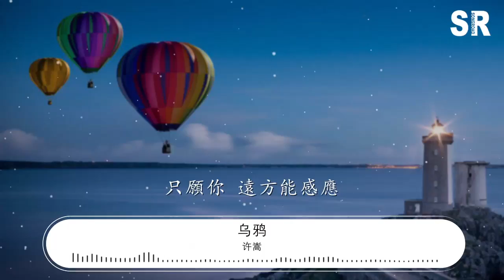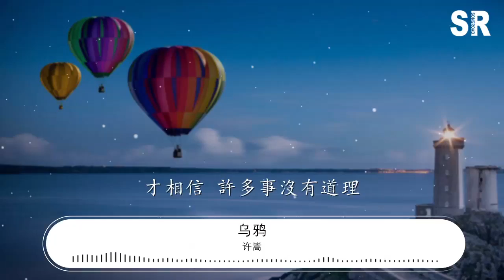許嵩 - 烏鴉『當我又飛到這裏 俯瞰着模糊山頂』【動態歌詞Lyrics】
烏鴉

00:00  作詞 : 許嵩
00:01  作曲 : 許嵩
00:02  編曲 : 鄭楠
00:03  製作人 : 許嵩
00:28 懷揣洶涌噴薄的熱情
00:34 可與生俱來無法討喜
00:40 純黑的外形隱忍冷靜
00:47 月落時怎麼會啼
00:53 你的存在是一個奇蹟
01:00 造物的安排神祕無形
01:06 只爲了再一眼的相遇
01:12 竟讓我忘記了天敵
01:21 當我又飛到這裏
01:24 俯瞰着模糊山頂
01:27 孤身藏在夜空裏等你的迴音
01:32 就當作是我不吉利
01:36 不能擁有美好幸運
01:40 只願你 遠方能感應
01:46 當我又降落這裏
01:49 穿行在蠻荒森林
01:52 撲騰着倔強卻又分叉的羽翼
01:58 飛上枝頭的都風趣
02:02 佔了巢的都在竊喜
02:05 但想到你 就不會勉強合羣
02:39 你的存在是一個奇蹟
02:45 造物的安排神祕無形
02:52 只爲了再一眼的相遇
02:58 竟讓我抗拒了宿命
03:06 當我又飛到這裏
03:09 俯瞰着模糊山頂
03:12 孤身藏在夜空裏等你的迴音
03:18 就當作是我不吉利
03:22 不能擁有美好幸運
03:25 只願你 遠方能感應
03:32 當我又降落這裏
03:35 穿行在蠻荒森林
03:38 撲騰着倔強卻又分叉的羽翼
03:43 飛上枝頭的都風趣
03:47 佔了巢的都在竊喜
03:51 但想到你 就不會勉強合羣
04:10 當我又飛到這裏
04:13 俯瞰着模糊山頂
04:16 孤身藏在夜空裏等你的迴音
04:22 就當作是我不吉利
04:26 不能擁有美好幸運
04:29 只願你 遠方能感應
04:36 當我又降落這裏
04:39 穿行在蠻荒森林
04:42 消解了莫須有的光環和罪名
04:48 轉眼就談不上年輕
04:51 也嚼透了一些道理
04:55 才相信 許多事沒有道理
05:08 等到你 餵我些反轉
05:16 餵我些反轉劇情
05:17  第一小提琴：龐闊/張琴/張浩/崔方晗/倪冰雪/高一帆/李若雲/蕭健
05:18  第二小提琴：徐航/侯宇紅/鄭淏芊/劉嵐/荊磊/李婉琛
05:19  中提琴：王建民/李季澤/何輝/畢芳
05:20  大提琴：孫藝/王瑤/石雲博/雷宇
05:21  長笛：程曉華
05:22  雙簧管：袁小鋼
05:23  巴鬆：姬晶晶
05:24  和音編寫/和音：許嵩/戈銳
05:25  錄音師：許嵩/王小四
05:26  錄音室：Vae Studio/金田錄音室
05:27  混音師：Richard Furch
05:28  混音室：mixHaus StudioS
05:29  母帶處理：許嵩